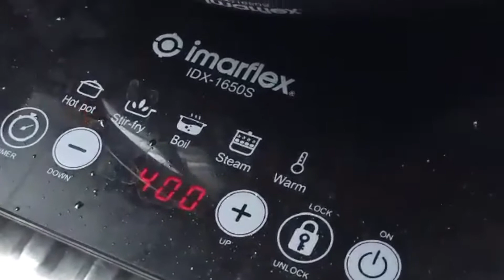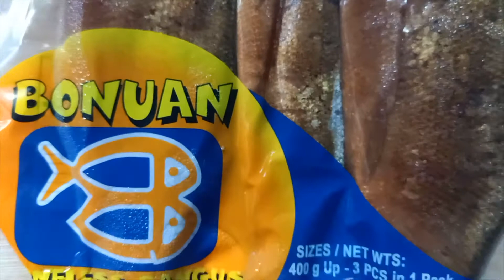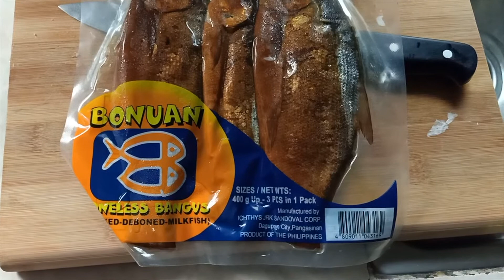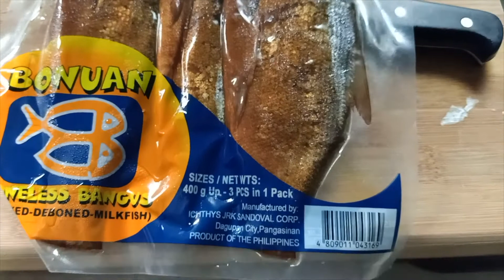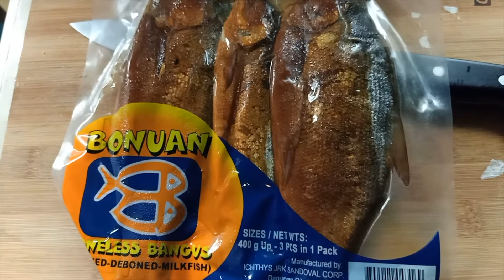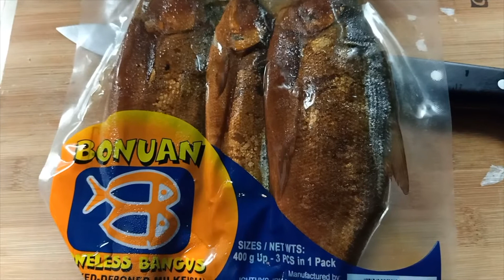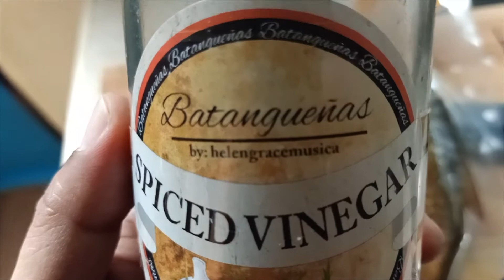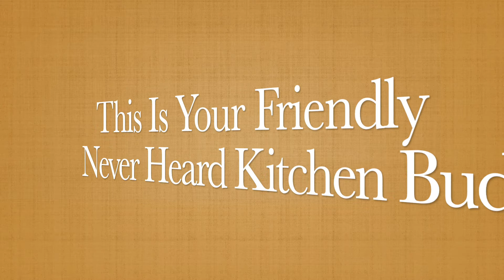Pagkasarap Na Tinapang Bangus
Tamang Pagprito Ng TInapang Bangus